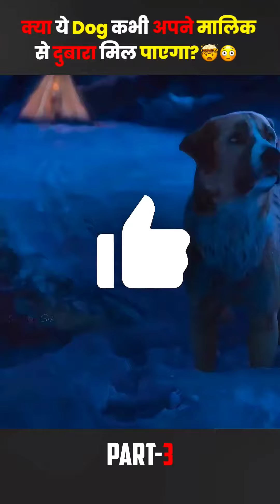viral_ shorts viralvideo shortvideo reels video hindi